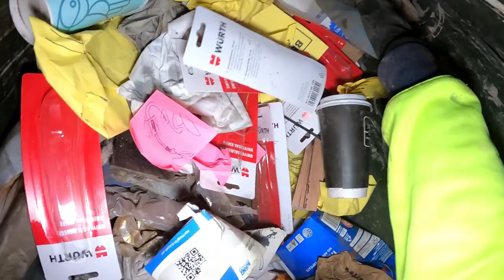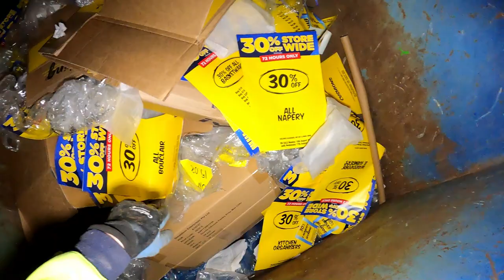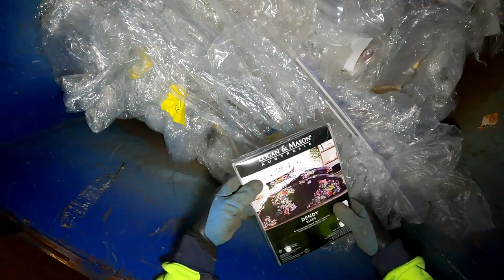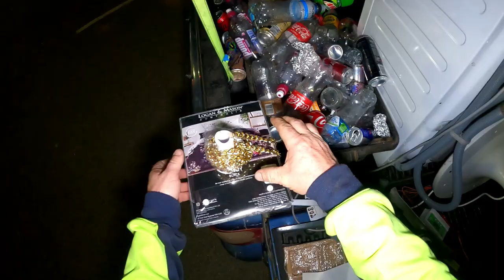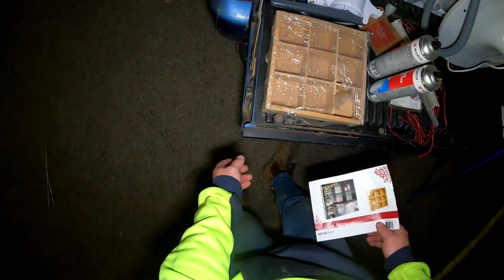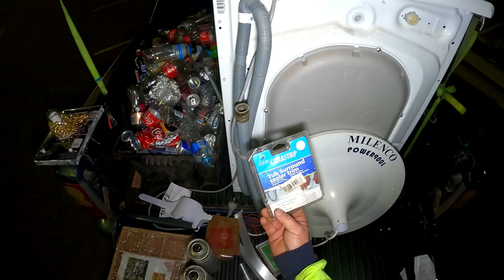DUMPSTER DIVING ''WE WILL HAVE TO PUT THAT OUT THIS WEEK''